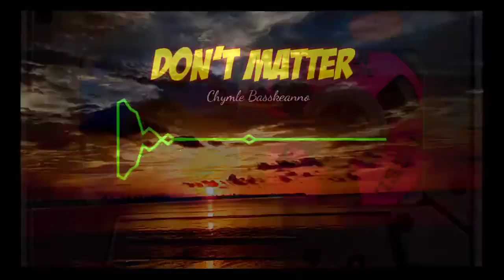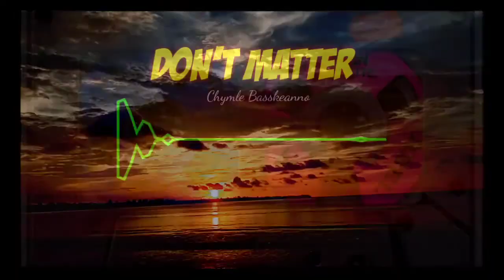Don't Matter ~ Slow Remix 2020